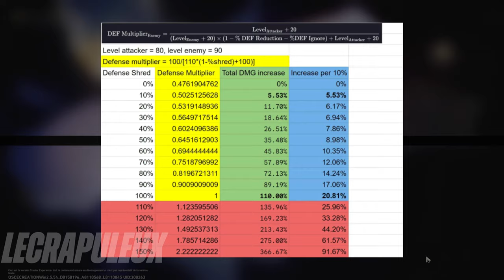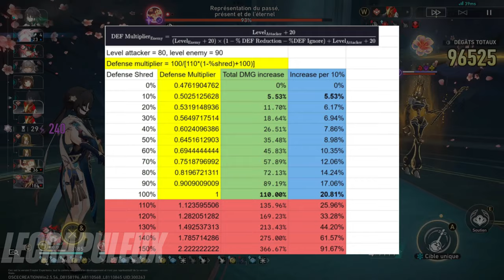1€ vs 10 000€ RAPPA Honkai Star Rail - Le Test Ultime !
Rappa E6 Showcase - Server Creators content (non définitif à la sortie du jeu)

V I D E O  A   N E   P A S   L O U P E R :